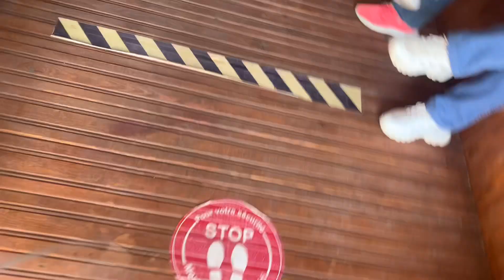Beaches are OPEN -first weekend at BEAUTIFUL mehdia beach Morocco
Waguaaannnnnnn my people !
In this vlog we find out if beaches in Morocco are opened! I found the Kenitra beach packed to my surprise!its officially summer in Morocco

Info:
Francisca Agudogo
Morocco
24